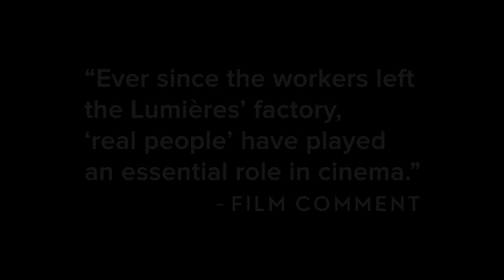The Non-Actor | Trailer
The Non-Actor, a 40+ film historical survey, runs from November 24-December 10, 2017 at the Film Society of Lincoln Center. See showtimes and get tickets (save with discount packages!)

Questions concerning “the real” have haunted cinema from its inception, and they have often been entwined with performance. Filmmakers have long experimented with the use of nonprofessional, untrained actors, whether to inject a measure of documentary reality into fictions, to deconstruct acting itself, or to challenge the conventions of screen performance and cinematic realism. The non-actor has emerged time and again as a totem of renewal, central to many of film history’s most consequential movements, beginning with Robert Flaherty’s subjects and Sergei Eisenstein’s principles of “typage,” continuing with Italian neorealism’s men on the street, Robert Bresson’s models, and Andy Warhol’s Superstars, and running through the work of innovators as varied as Shirley Clarke, Straub-Huillet, Agnès Varda, and Pedro Costa. This series is a historical survey of the myriad ways in which filmmakers have used so-called amateurs to reimagine the language of cinema and to investigate (and perhaps fundamentally change) the medium’s relationship with the realities it depicts.